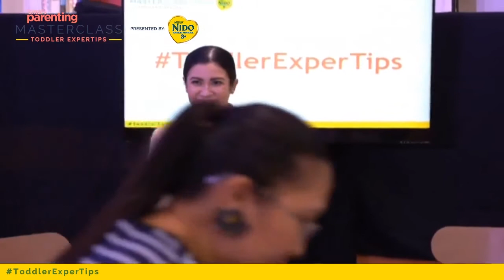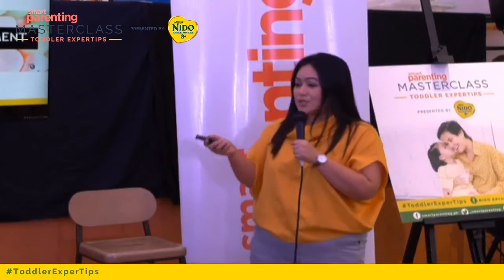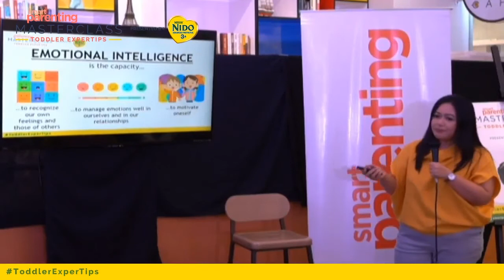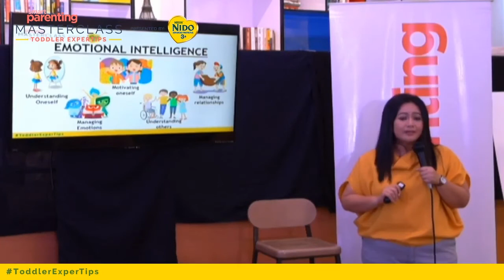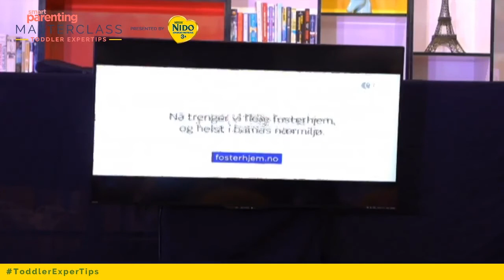Isabel Oli Shares Her Tips And Learnings On How To Prepare Your Kids For Preschool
Actress and celebrity mom Isabel Oli chats with Smart Parenting on the ways you can prepare your kids for preschool. Plus, psychologist Irish Movido talks about the skills your child needs to succeed in life!

Photo: Instagram/isabeloliprats